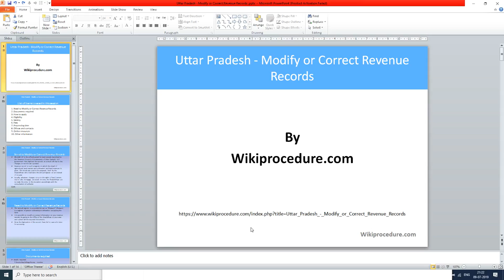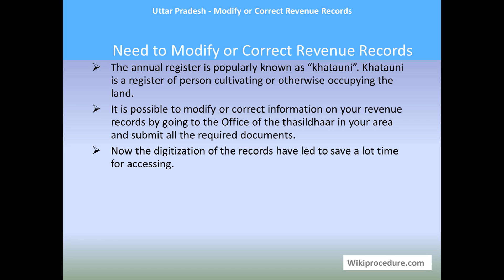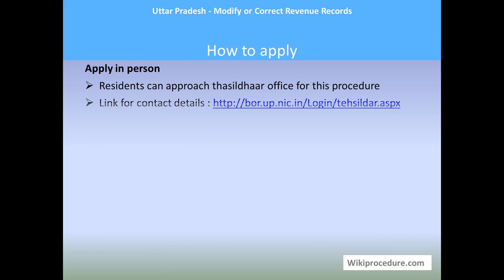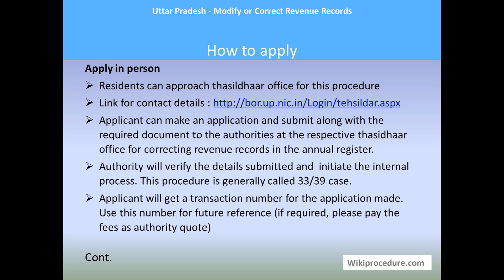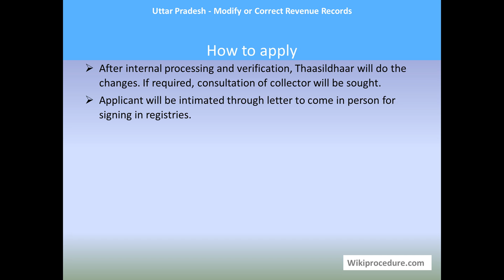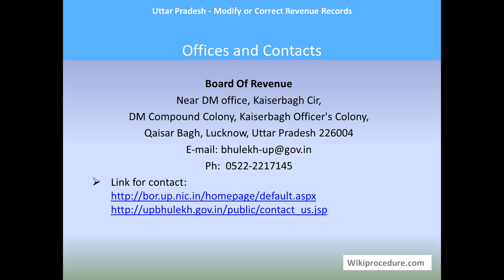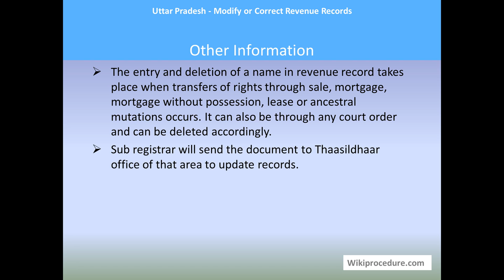Uttar Pradesh - Modify Or Correct Revenue Records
This video provides you information related to Modifying or Correcting Revenue Records in Uttar Pradesh.